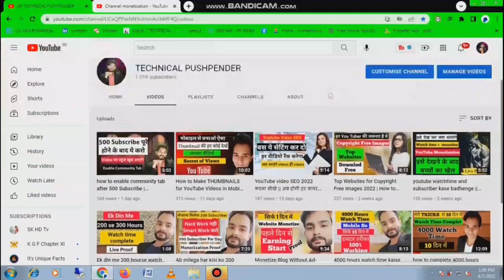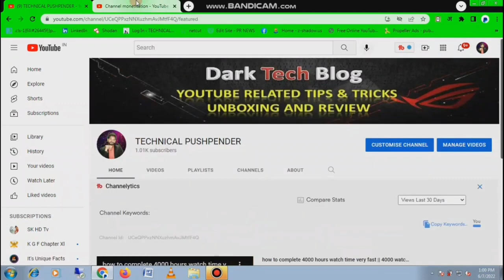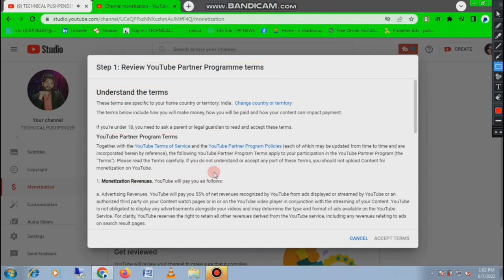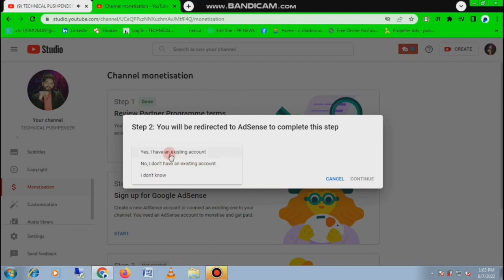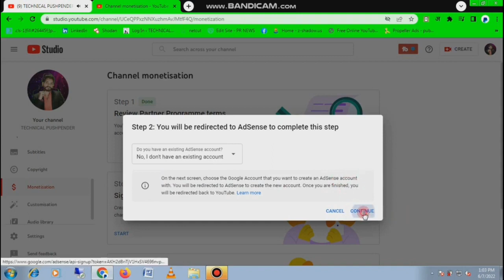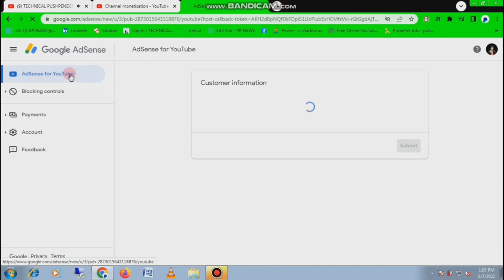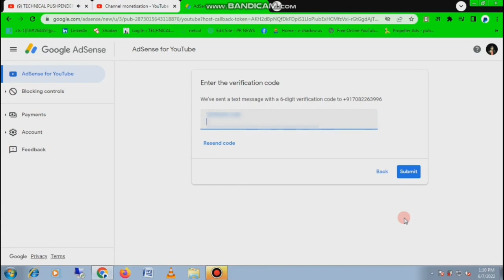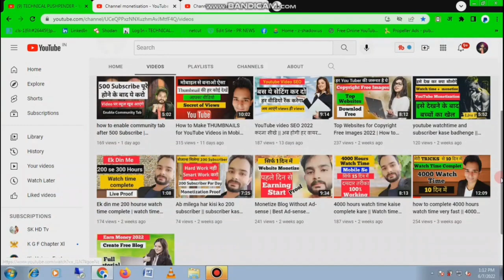100% Live Proof - सिर्फ 24 घंटे में मिला Adsense Approval | Adsense approval with 24 hr